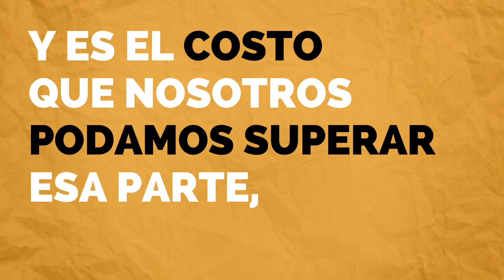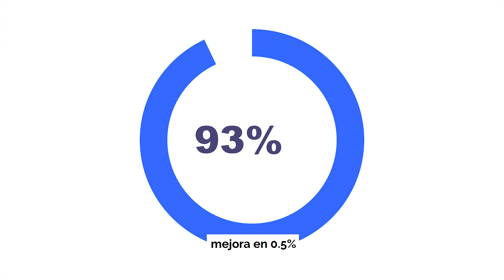El costo del Aprendizaje x Juan Carlos Chipana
Juan Carlos Chipana, nuestro Performance Coach, nos habla sobre lo que implica adquirir una nueva habilidad, ese proceso cuando el resultado de nuestro aprendizaje, no es tan bueno, también nos enseña a cómo controlar esas emociones negativas de frustración y a verlos desde una perspectiva diferente.💪🏼

Quiero Aprender más 👇🏼

Manya School, ¡Reinventando la experiencia educativa!